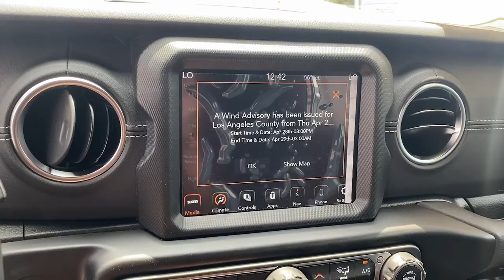2022 Jeep Wrangler Los Angeles, Beverly Hills, Santa Monica, Van Nuys, Culver City, LA A270720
Silver Zynith Clearcoat New 2022 Jeep Wrangler available in Los Angeles, California at Los Angeles CDJR. Servicinng the Beverly Hills, Santa Monica, Van Nuys, Culver City, CA area.
2022 Jeep Wrangler Unlimited Sahara 4xe - Stock#: A270720 - VIN#: 1C4JJXP63NW170720